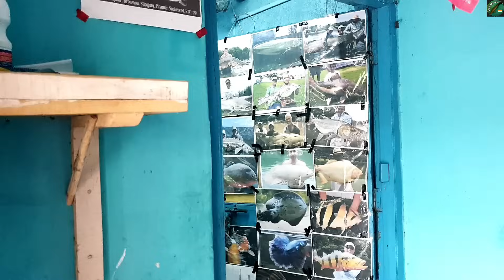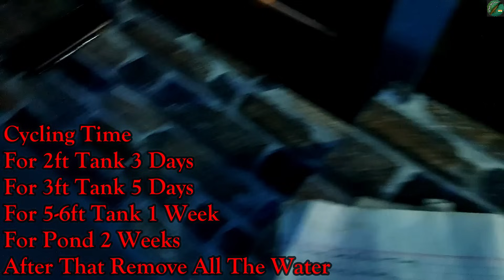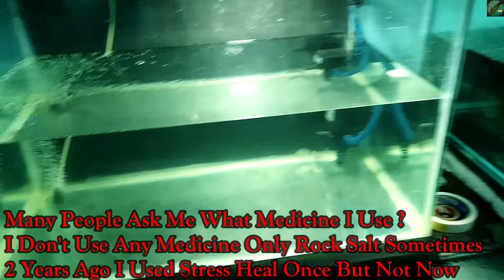TOP 10 BEGINNER MISTAKES *NEW* IN AQUARIUM | How Fish Die in Aquarium Save Your Fish From Dying Soon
top10aquariummistakes satyajitpetsvlog begginersaquariumtips hey guys we all make some mistakes in the starting and it’s our responsibility to teach the new hobbyist so that they don’t repeat those mistakes. welcome to my top 10 beginner’s aquarium mistakes and also 10 extra bonus tips in the end. This video can save many fishes life watch till the end and I hope you guys will like this video peace 😊

Welcome to Satyajit Pets Vlog if you’re new here, I would definitely subscribe and click your post notifications on, because you don’t want to miss the craziness that happens here or any other animal facility we go together! Give the videos a thumbs up because you will definitely love my white gsd JOHN, my monster fish collection and other exotic pets that i have ❤ I appreciate everyone who watches the channel! Follow me in Instagram and facebook peace 😊
Satyajit Pets Vlog is not a seller ❌ he's a hobbyist who just showcase beautiful pets in youtube✅ And if you are a pet lover do visit Galiff Street Kolkata the biggest pet market in india 🌍